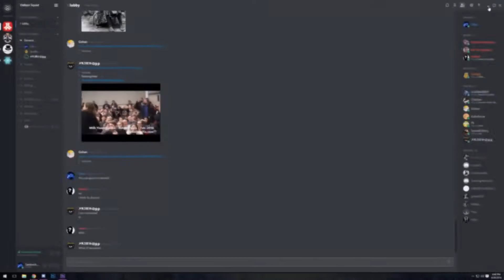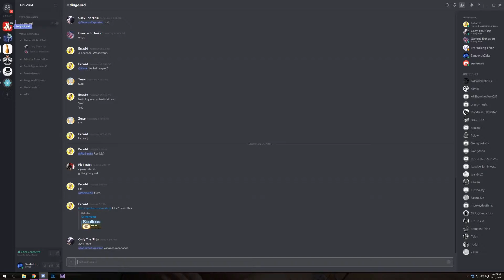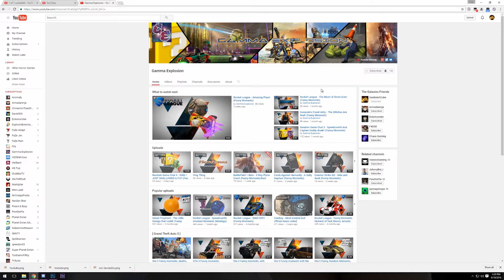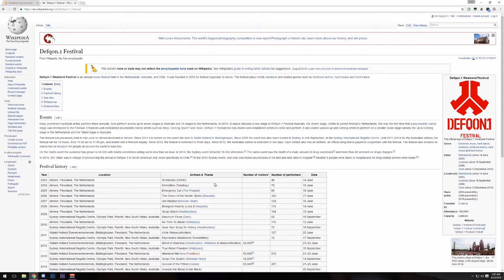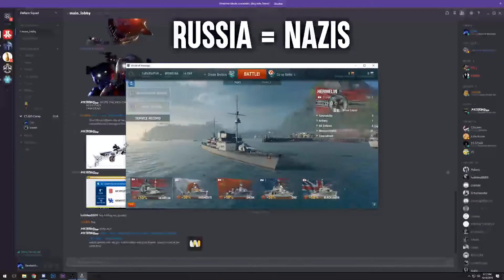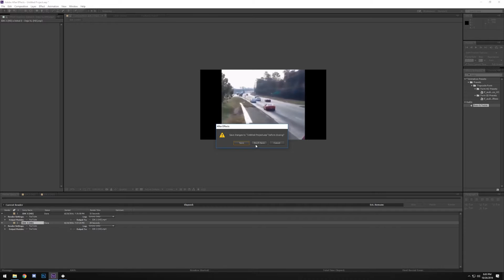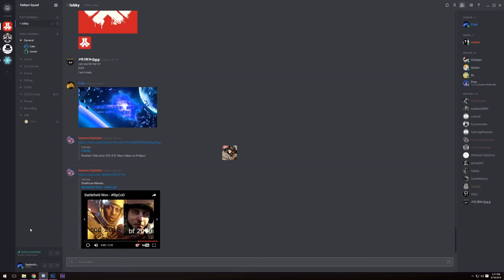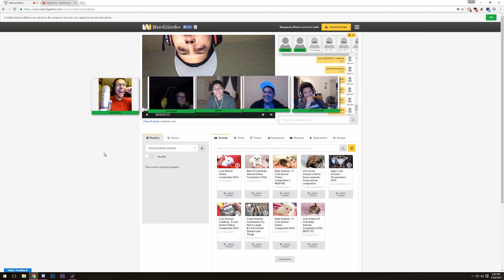RANDOM CHAT MOMENTS